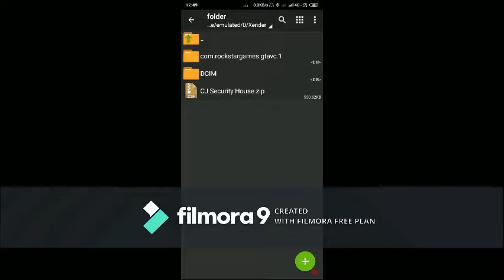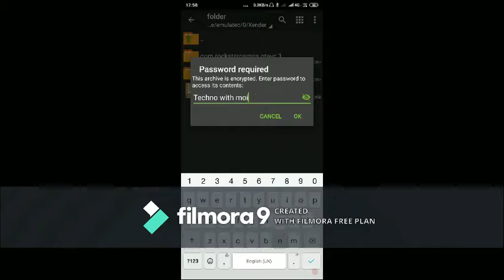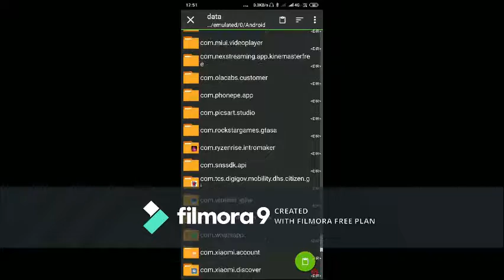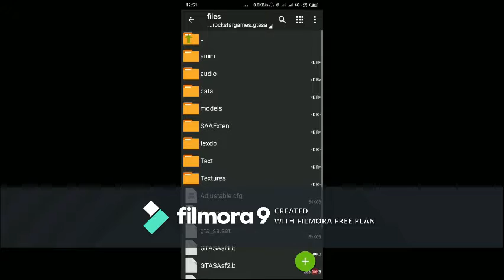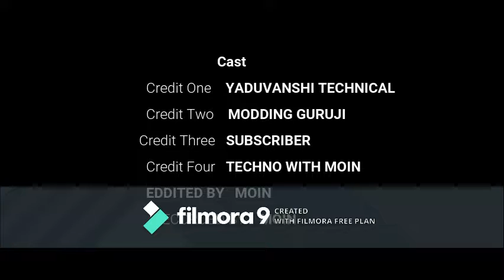vip house mod by techno with M.V